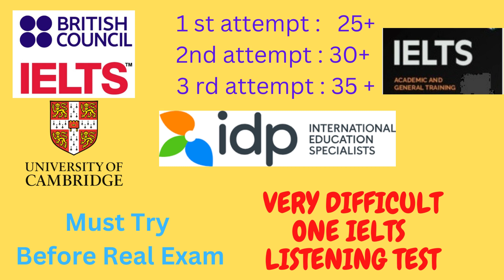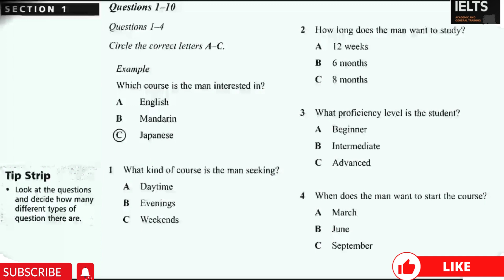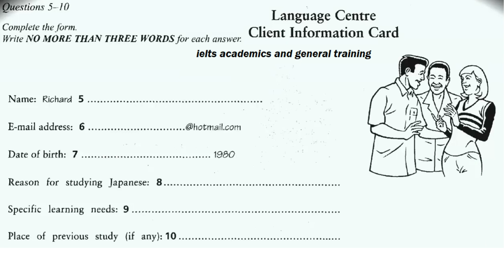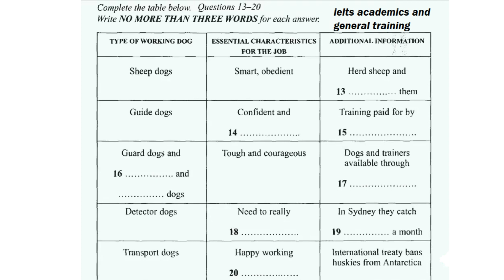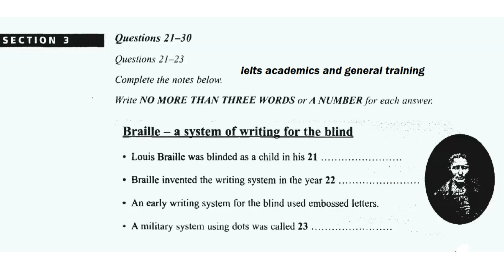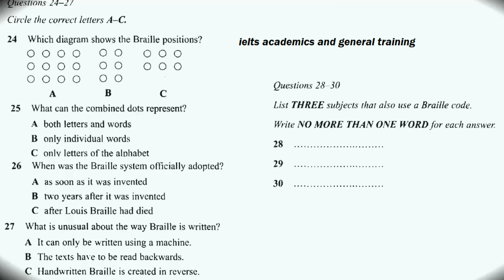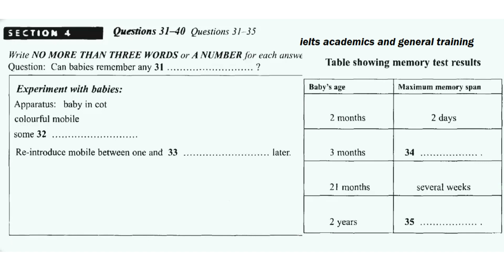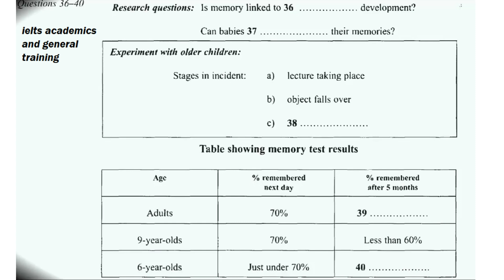152 |a man wants to find out about a lanuague course |IELTS LISTENING| Daily ielts updates 1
a man wants to find out about a lanuague course